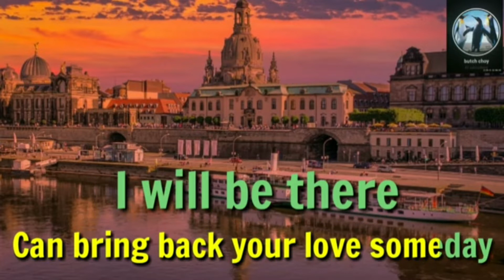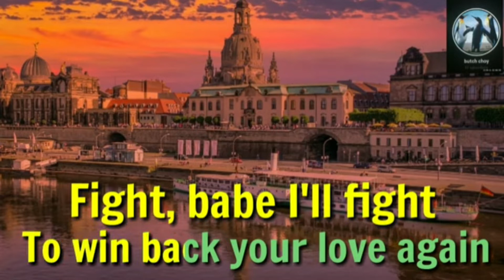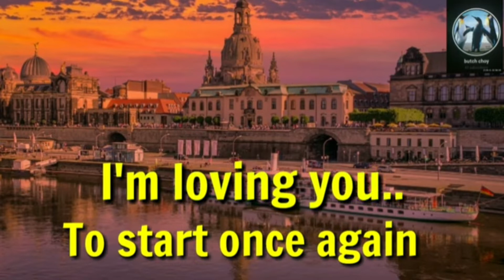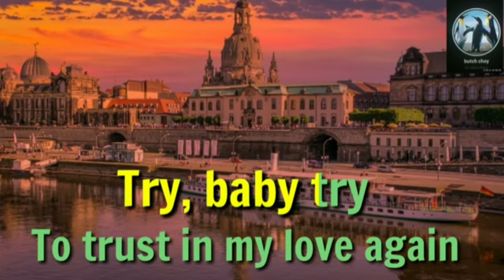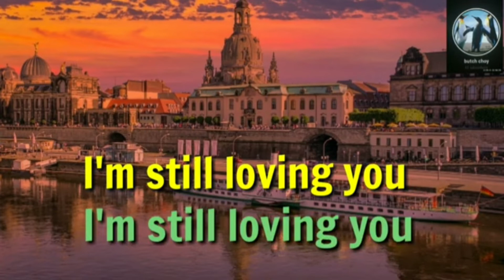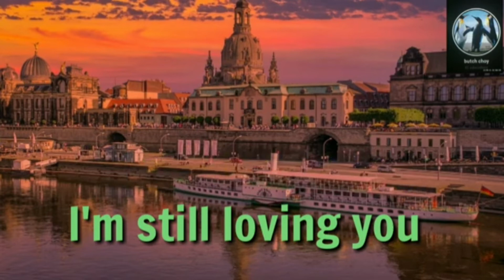STILL LOVING YOU/BY SCORPIONS/KARAOKE @ROGGER TOMAMPOC VLOG